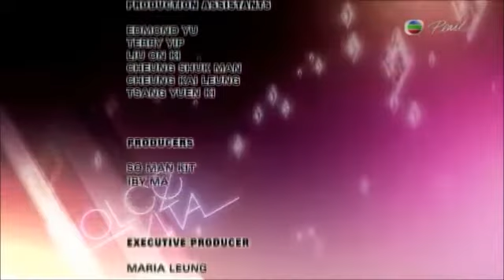Cocktail Takumi (LMHKG Masters of Mixology 3 Jul 2014)